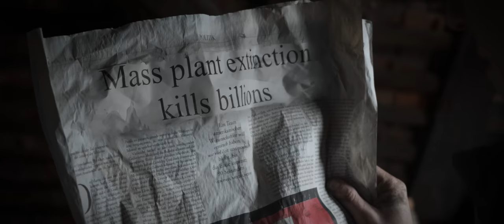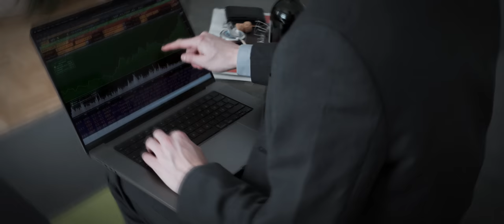HEATHEN FORAY - Oathbreaker (Official Video)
Video by Jürgen Brüder & Robert Schroll

Cast: Stefan Koinegg - The Last Man

Special thanks to ATG - Allgemeiner Turnverein Graz

+++ LYRICS +++

Deforestation
Contamination
Brutalisation
Extinction

Verdant green turns to grey
Sky high monuments of decay
Innocent souls scream in pain
All this misery still in vain

Oathbreaker - all betrayer
You swore an oath as you smashed into existence
Oathbreaker - all betrayer
You broke the oath expect, unbending resistance
Oathbreaker - all betrayer

Desolation
Desperation
Emigration
Extinction

Deep blue life spring turns to brown
White wide planes sinking down
Life is worthless, money matters
Ancient values, manners shatter

Vernunft begabt, uns selbst gekrönt
Ist es uns’re Pflicht das Leben selbst voranzutragen
Aus dem Schatten in das Licht
Leisten wir nicht festen Schwur, durch pures Existieren?
Das Beste aus uns rauszuholen, Leid zu minimieren?

Oathbreaker - all betrayer

Oathbreaker
Oathbreaker
Oathbreaker
You swore an oath